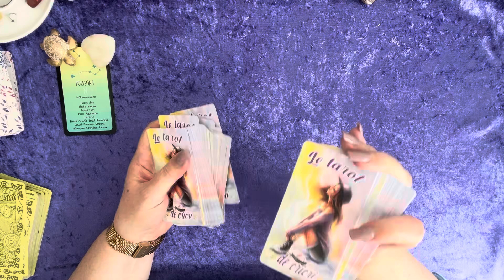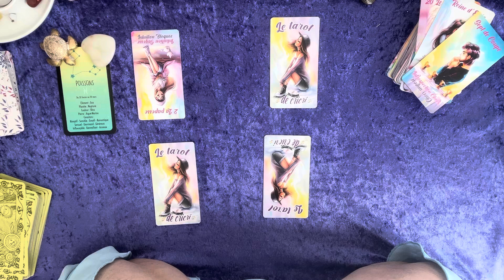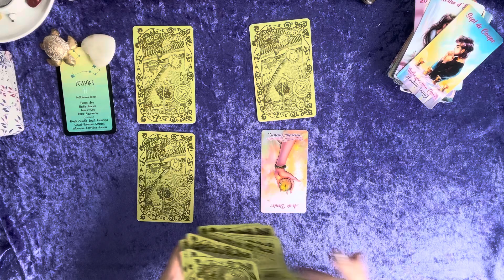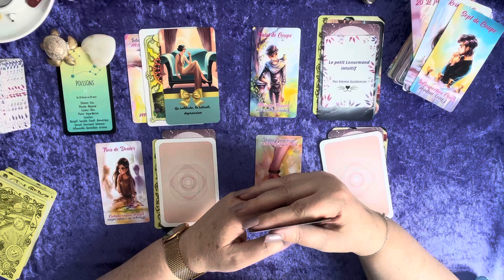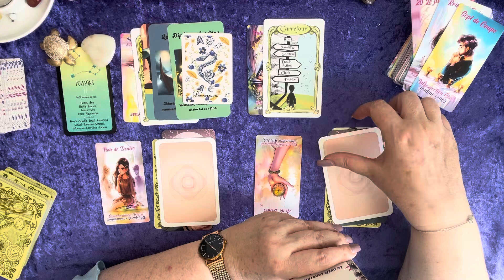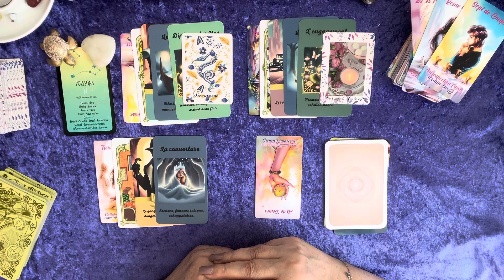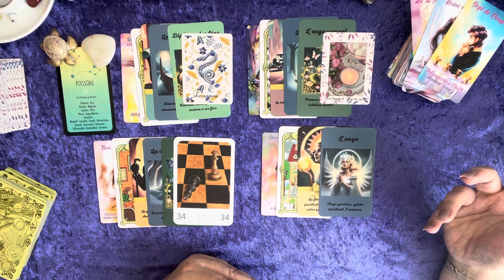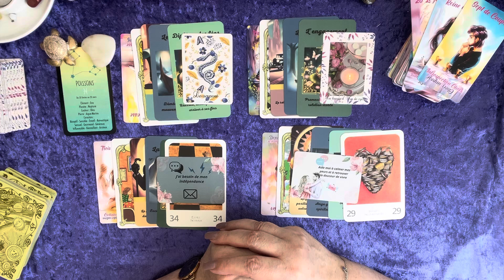Poissons ♓️ Juillet 2024 - Prise de conscience. Choix à faire. Nouvel engagement pro et familial.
Pour une guidance personnalisée en tant qu'abonné, n'hésitez pas à me contacter par mail en  donnant votre prénom et votre date de naissance. Ou envoyez moi un message sur WhatsApp (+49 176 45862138)

tarif pour les coachings de vie:
-  1ere séance d' 1h30 = 95 euros

Votre Emma